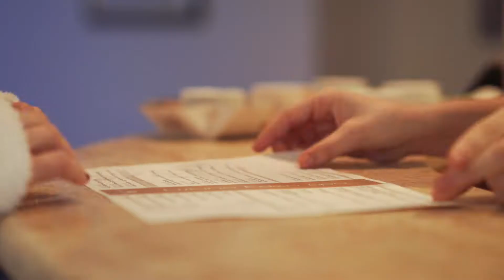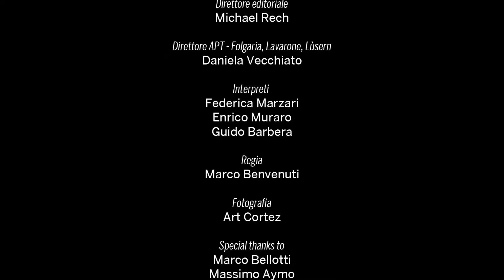ALPESKI - Alpe Cimbra I